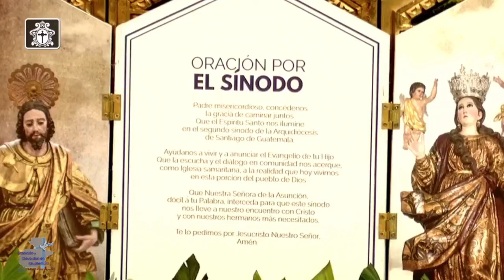Hora Santa por los 500 Años de Evangelización en Guatemala - 2,024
Trasnmisión de la Hora Santa por los 500 Años de Evangelización en Guatemala desde la Catedral Metropolitana de Guatemala presisida por Mons. Gonzalo de Villa y Vásquez, SJ. Arzobispo de Santiago de Guatemala; jueves 11 de Julio 2024.